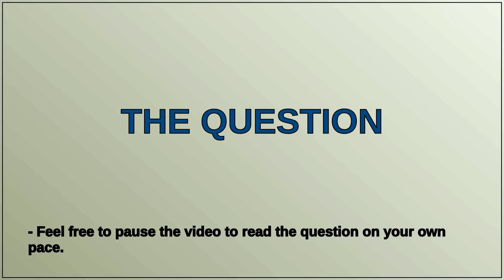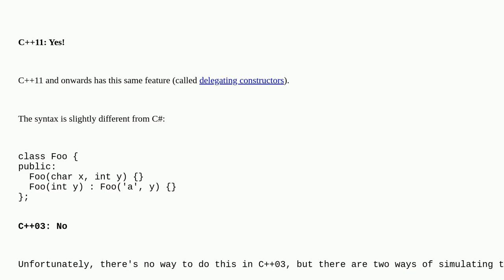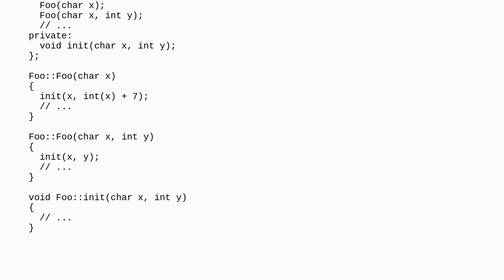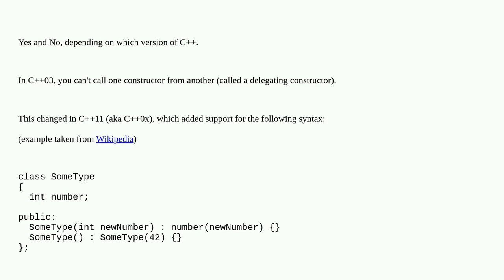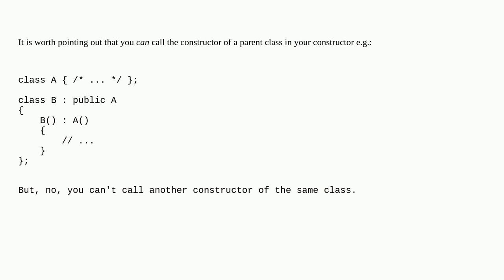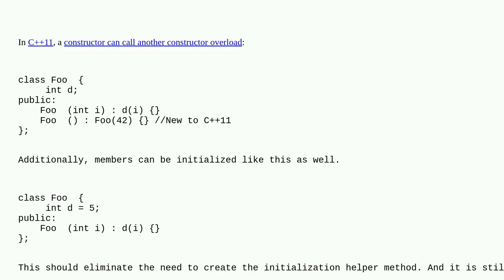Can I call a constructor from another constructor (do constructor chaining) in C++?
A special thanks goes out to the community

  c++ constructor delegates